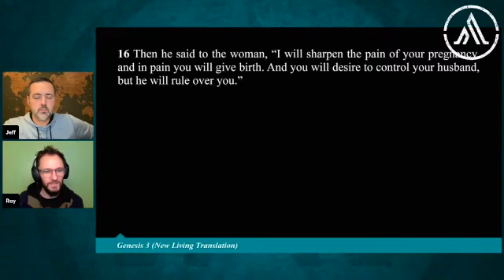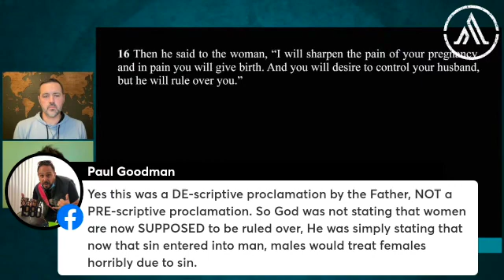The Source of All Injustice